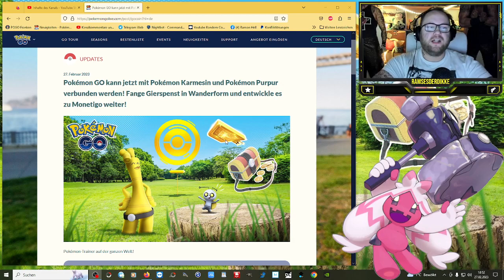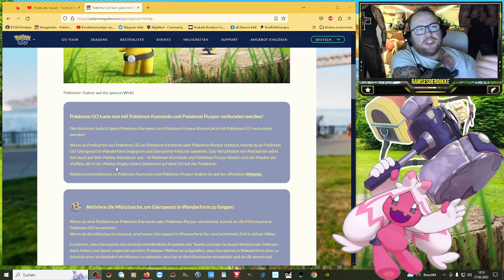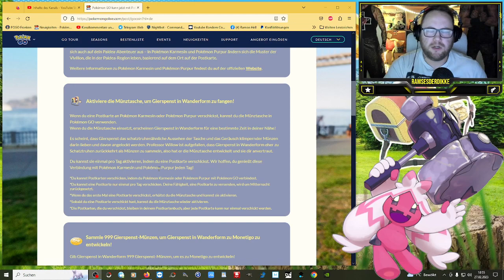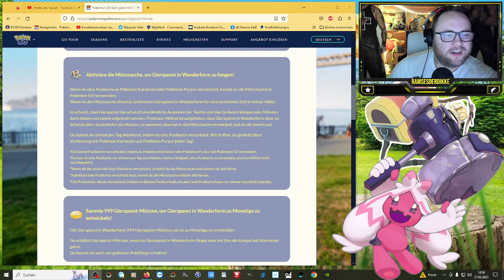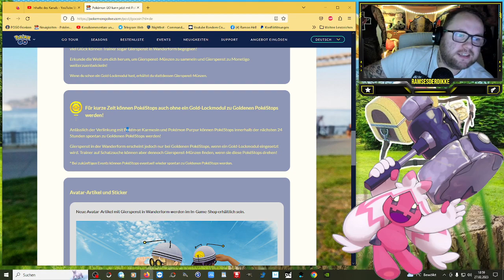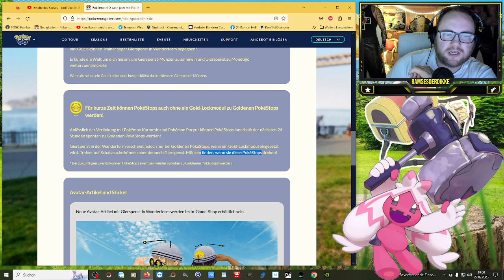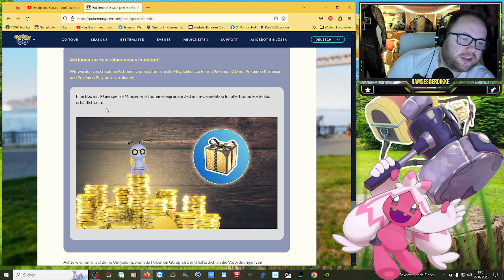Goldene Pokestops, Gold Lockmodule und Gierspenst in Pokemon GO | Pokémon GO Deutsch # 2356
GUMMA !!!

Mein Trainer Code : 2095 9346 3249